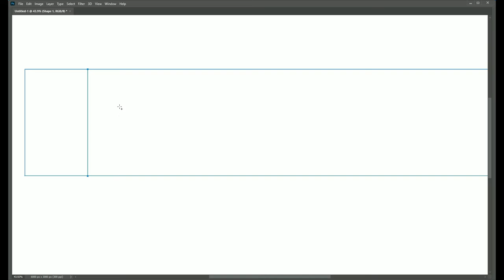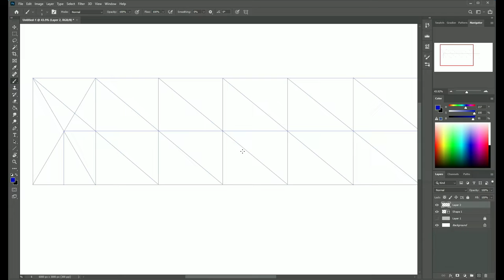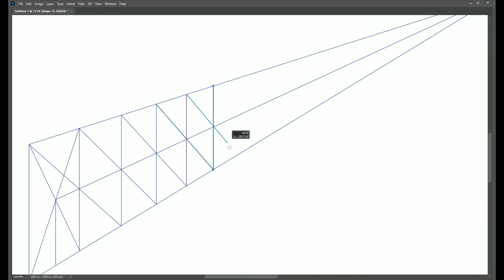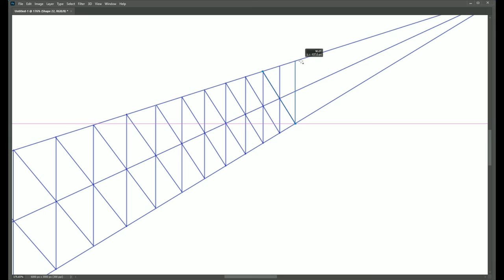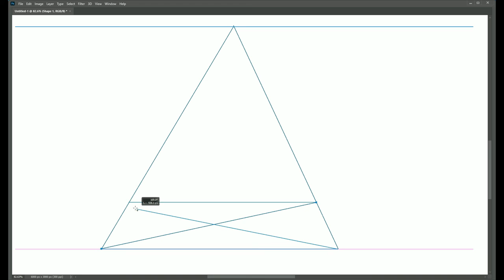Intro to perspective : division and multiplication in space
learning perspective basics , will grant you a wonderful skill to construct shapes and forms in space, which allows you to develop the ability to turn objects in your imagination and be able to create or draw any design you wish for.